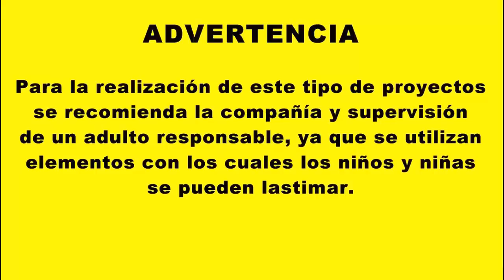¿Cómo lavo y cuido a mis muñecas?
CC Disponible